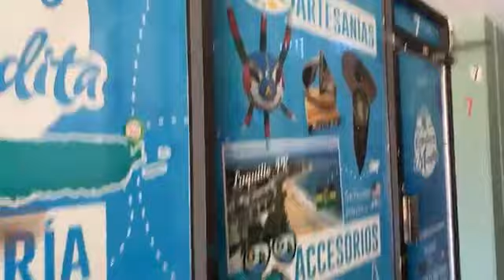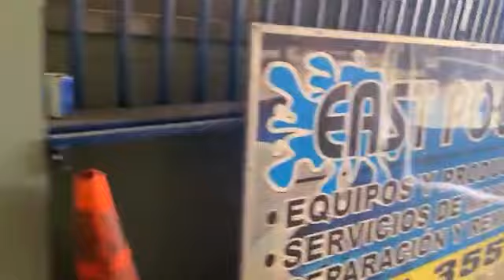Plaza De Mercado Abandonado Luquillo, Puerto Rico